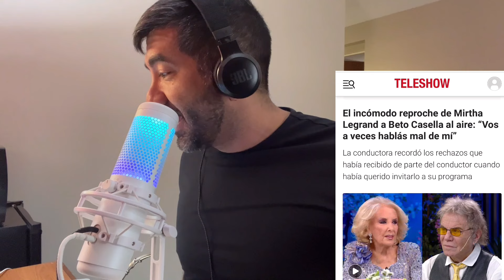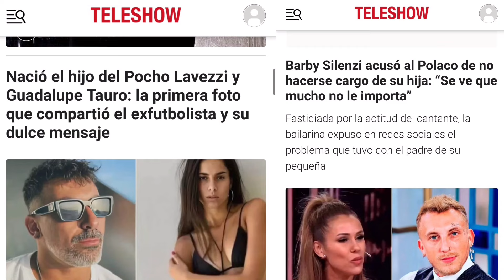ACTUALIDAD | CELINE DION | DEADPOOL WOLVERINE | MORE EMBARAZADA🤰